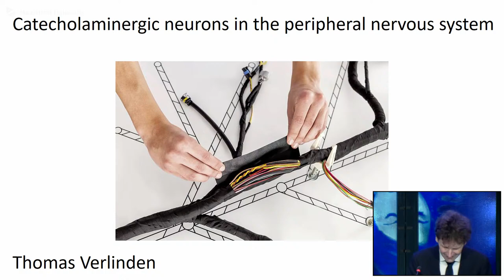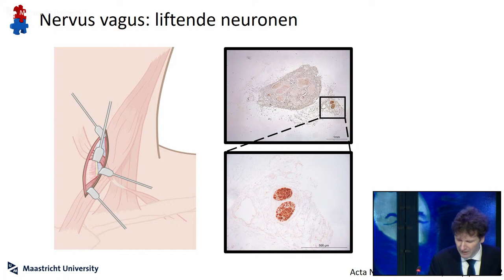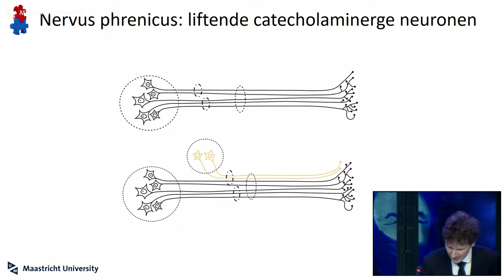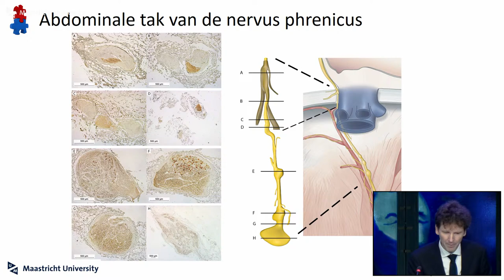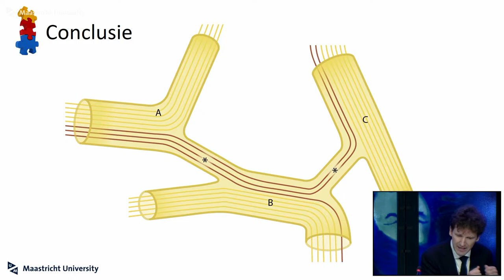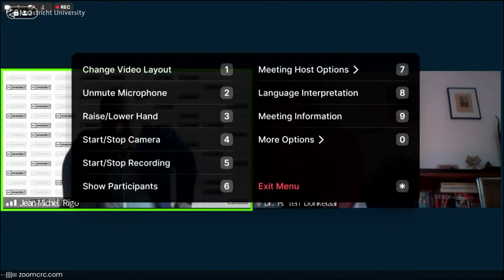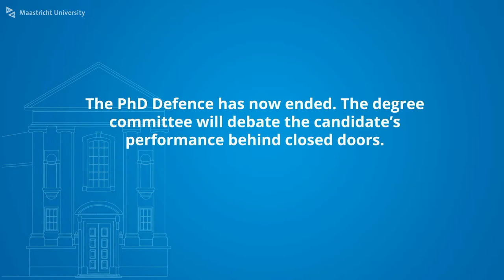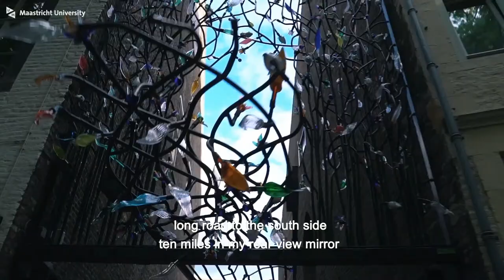Phd Defence of Thomas J.M. Verlinden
Phd Defence Thomas J.M. Verlinden,

Catecholaminergic neurons in the peripheral nervous system: a critical reappraisal of the sympathetic-parasympathetic paradigm for the classification of nerves, ganglia and neurons